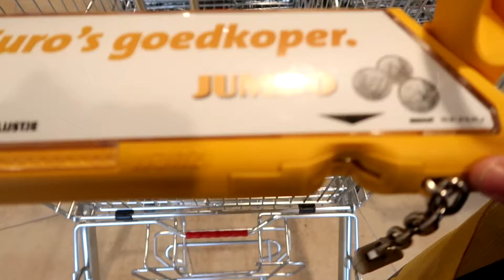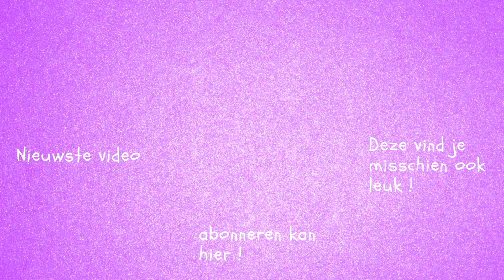ONVERWACHTS VRIJ !!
Mijn vrije dag kon geruild ! Wat doe ik op zo'n extra vrije dag ??